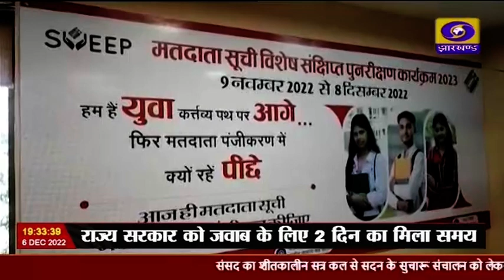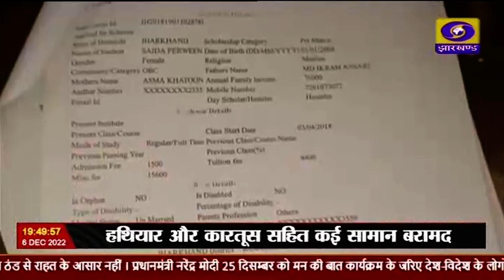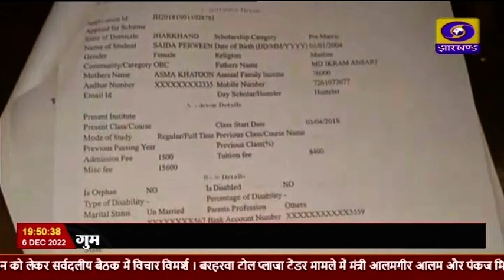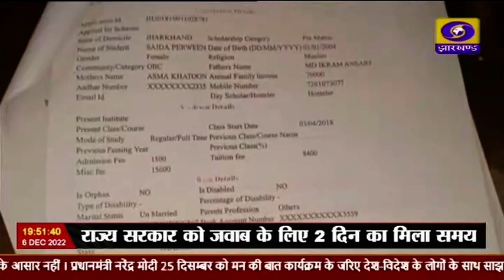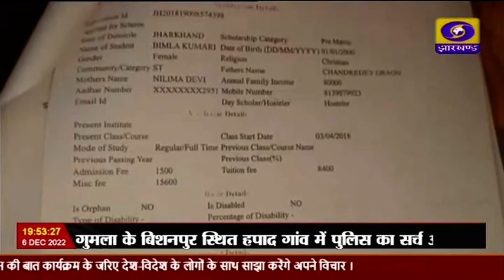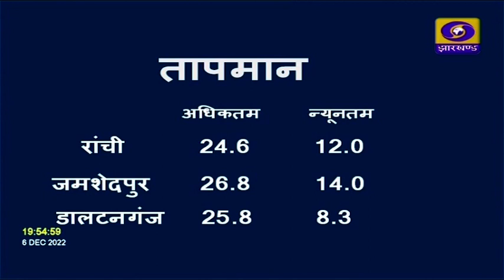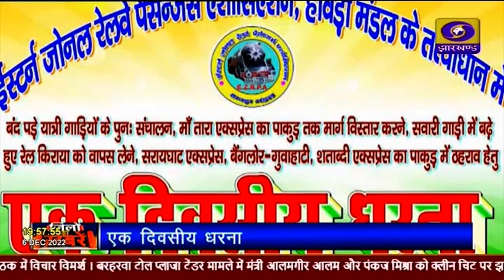संध्या कालीन प्रादेशिक समाचार 06 12 2022